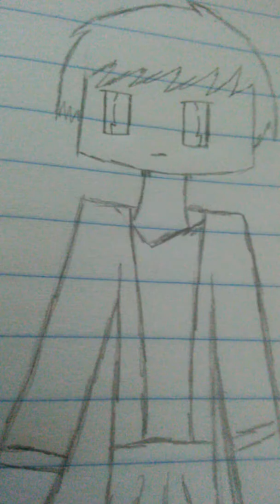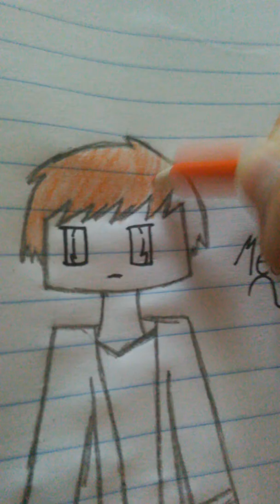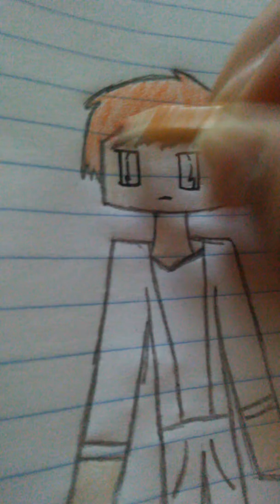Drawing characters Part 2